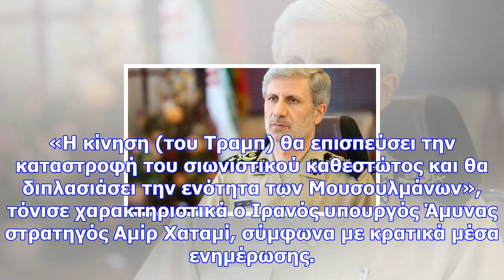Ιράν: η απόφαση των ηπα για την ιερουσαλήμ θα επισπεύσει την καταστροφή του ισραήλ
Newsbomb Ο υπουργός Άμυνας του Ιράν δήλωσε τη Δευτέρα (11/12) ότι η αναγνώριση της Ιερουσαλήμ ως πρω...